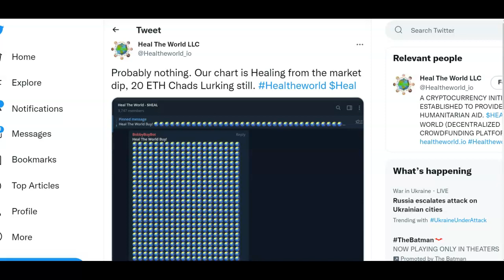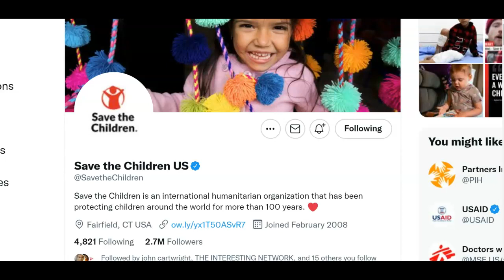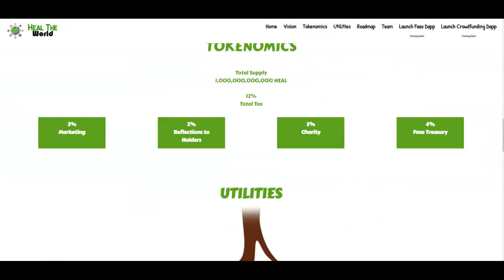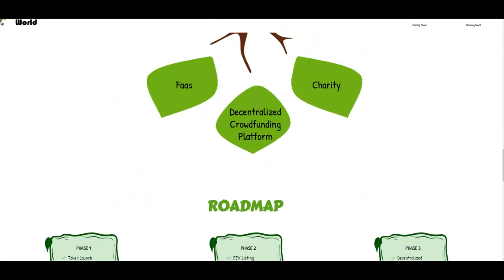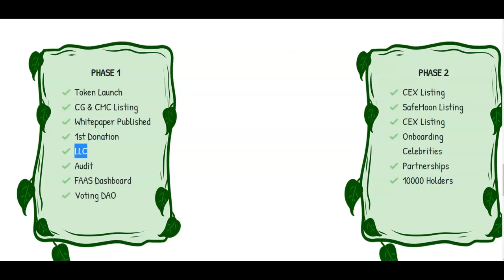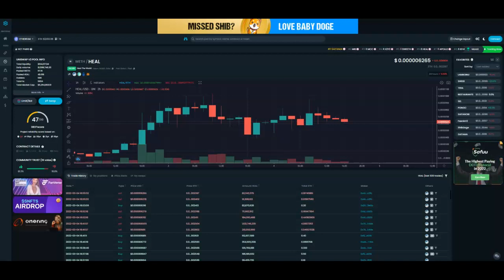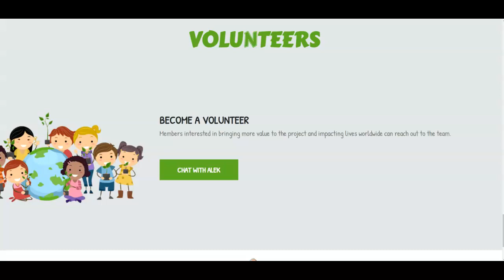Heal the World Donated Massive Funds - Save the Children & HopeforUrkraine